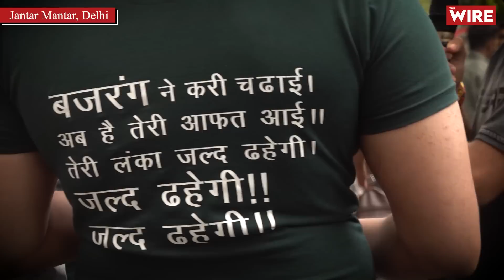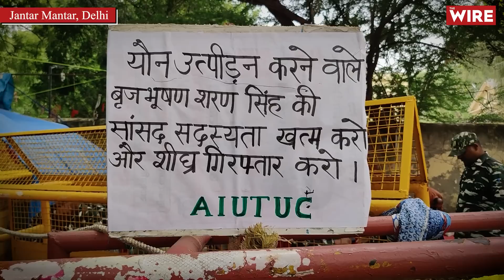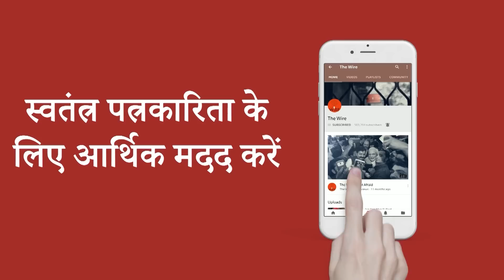"Don't Divide The Wrestlers Protest on Caste Lines, Entire County is Standing With Our Daughters"